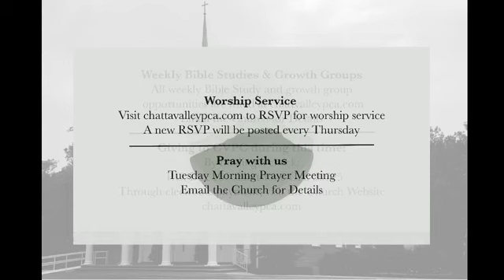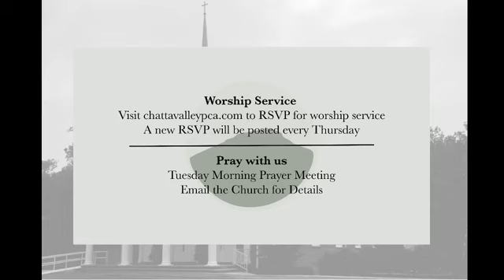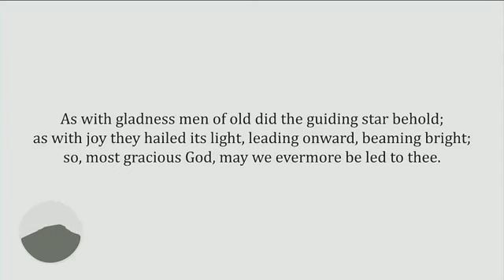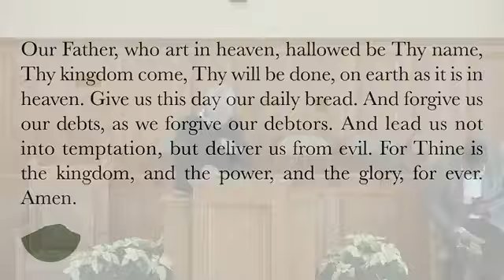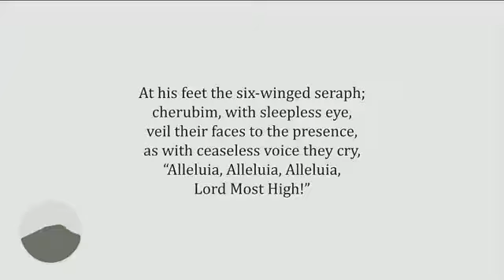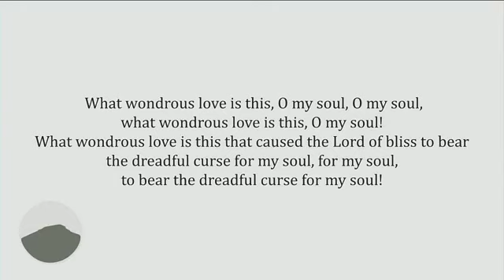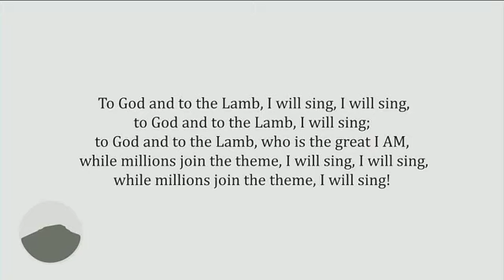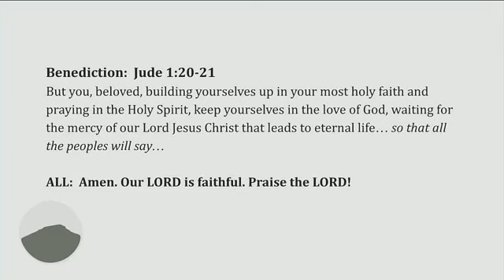Morning Worship - 12.06.20